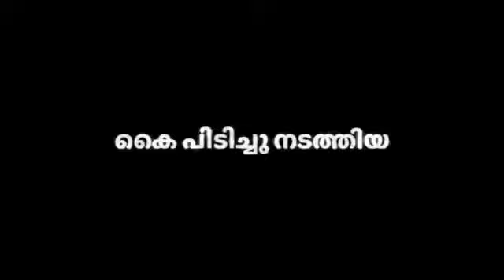Bell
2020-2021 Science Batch